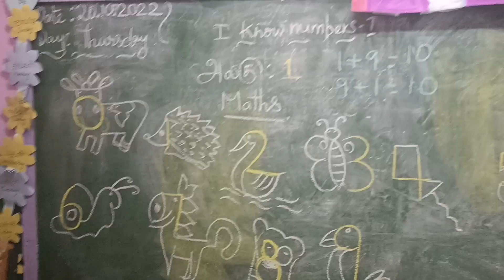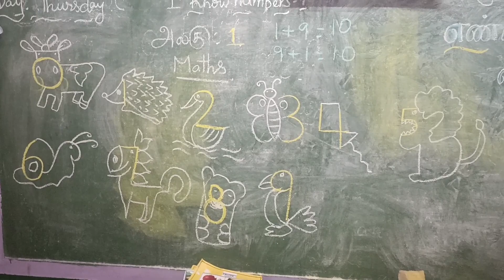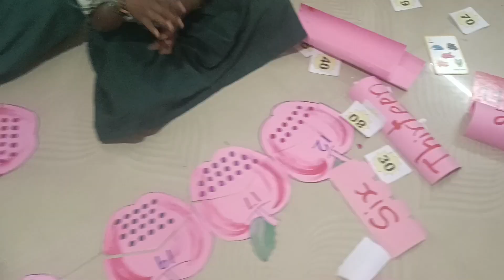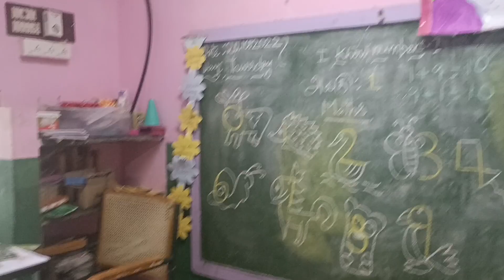EE#SECND TERM#MATHS UNIT 1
EE#SECOND TERM#MATHS#I KNOW NUMBERS 1#UNIT.1